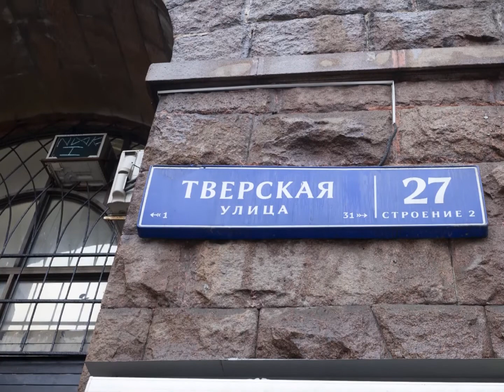Купить квартиру на улице Тверская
Трехуровневая квартира в самом центре столицы!!! Квартира занимает 7, 8 и 9 этажи фасадного сталинского дома рядом с Концертным залом им. Чайковского. Планировка квартиры полностью соответствует поэтажному плану (все узаконено). В квартире сделан дизайнерский ремонт. Вся мебель, включая встроенную кухню, сделана из цельного массива дерева. Полы так же паркет (натуральное дерево).На первом уровне расположена шикарная кухня- гостиная общей площадью 45 м кв и санузел. Плита электрическая индукционная панель - не газ!Второй уровень занимают спальня (26 м кв), оборудованная гардеробная комната (6 м кв), большой санузел с окном - джакузи и душевой кабиной (тропический душ), а так же кабинет. Третий уровень : гостиная 44 м кв, две спальни, санузел (ванная и душевая кабина). Кондиционеры во всех комнатах. Ремонт выдержан в строгом английском стиле. Окна не на Тверскую, а в тихий московский дворик. Территория закрытая, огороженная, всегда есть парковочные места. Один собственник. Свободная продажа.